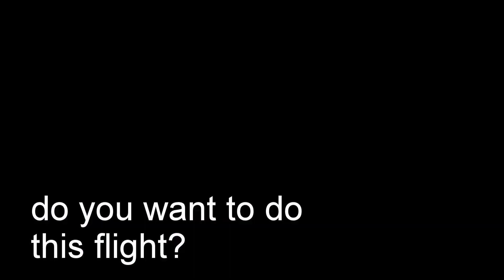da Malindi a Mayungu